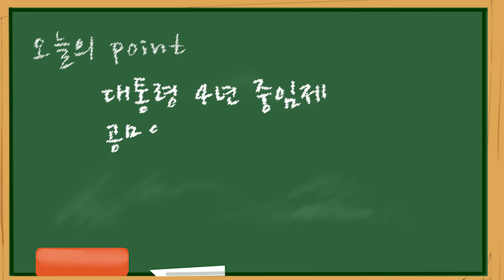[이런나라만들자] 정부대개혁